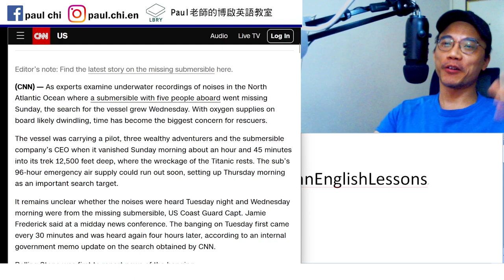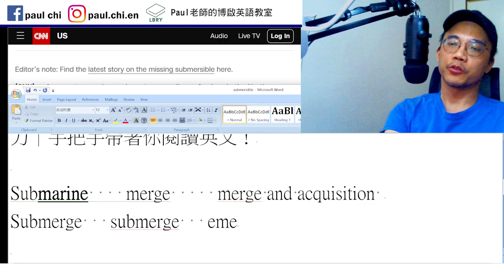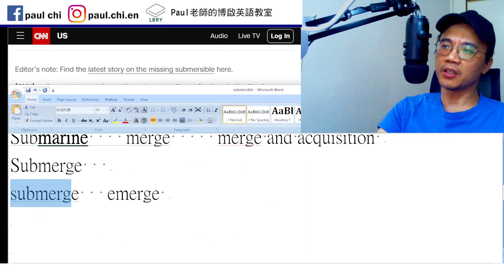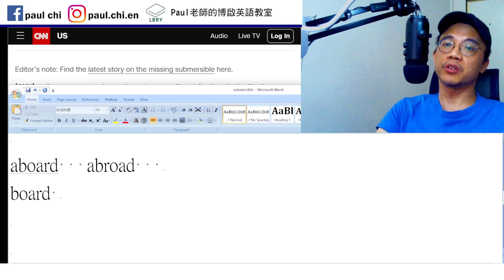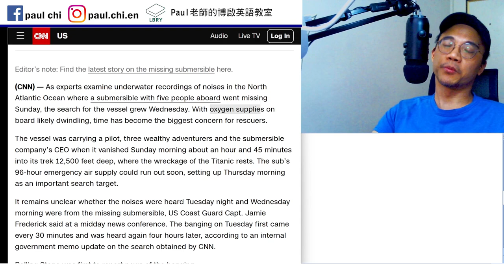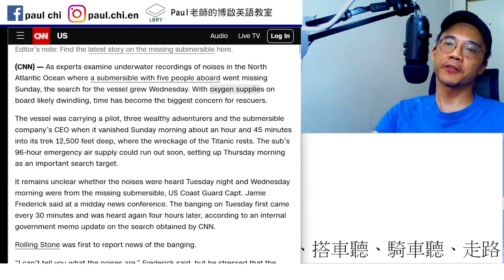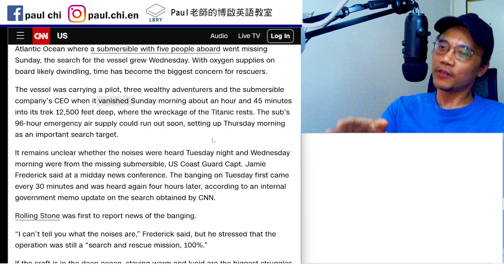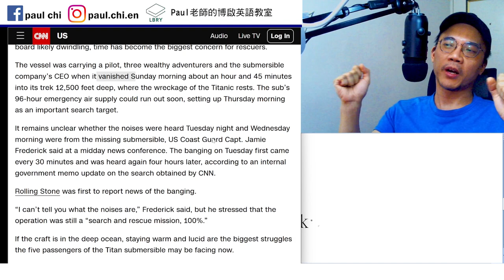【ep 719】abroad vs. aboard 再講一次給你聽啦｜多益｜雅思｜托福｜單字｜文法｜聽力｜手把手帶著你閱讀英文！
Notes:

免費每日英文課：abroad vs. aboard 再講一次給你聽啦｜多益｜雅思｜托福｜單字｜文法｜聽力｜手把手帶著你閱讀英文！

Submarine    merge     merge and acquisition
Submerge
submerge   emerge

aboard 交通載具上     abroad
board

dwindle

vessel

track   trek    wreckage   shipwreck

LBRY: Paul老師的糟糕英語教室